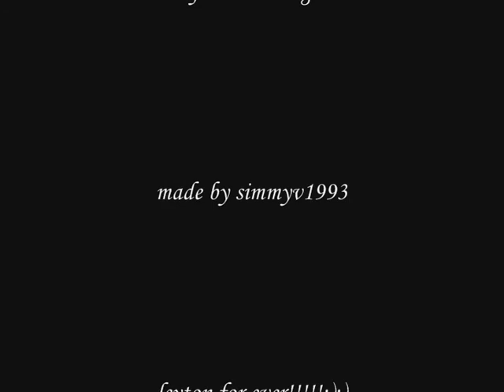leyton Do What You Have To Do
this is a vide showing there passion for each over and what they both went threw
this song is by Sarah McLachlan